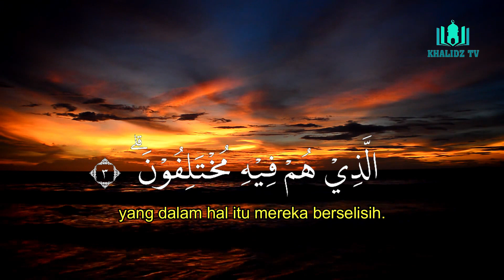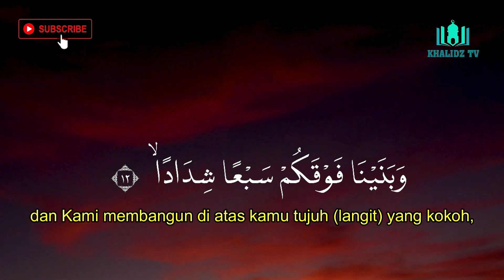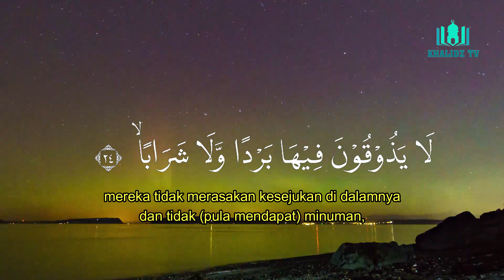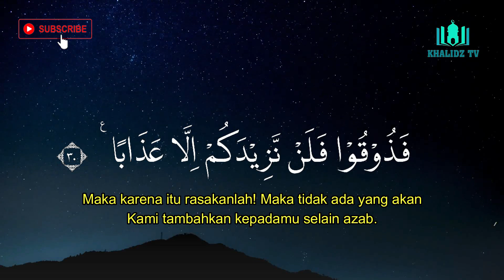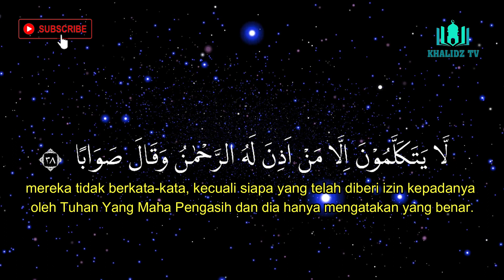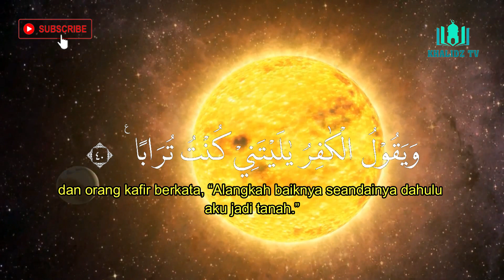SURAH AN NABA (Berita Besar) MERDU - SALAH MUSALLY AL QURAN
AN NABA SALAH MUSALLY AL QURAN MERDU
JUZ 30 SURAH 78 AYAT 1 - 40
Surah An-Naba’ (Arab: النّبا, "Berita Besar") adalah surah ke-78 dalam al-Qur'an. Surah ini tergolong surah Makkiyah, terdiri atas 40 ayat. Dinamakan An Naba’ yang berarti berita besar di ambil dari kata An Naba´ yang terdapat pada ayat 2 surat ini. Dinamai juga Amma yatasaa aluun diambil dari perkataan Amma yatasaa aluun yang terdapat pada ayat 1 surat ini.

Chanel KHALIDZ TV
semoga kita diberikan keberkahan, keselamatan, ketenangan dan kenikmatan dalam mendengarkan ayat suci Al Qur'an ini oleh Allah SWT, Aamiin.